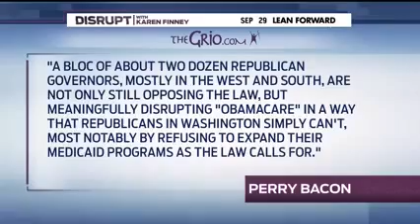Gwen Joins Disrupt with Karen Finney to Discuss the ACA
Gwen Joins Disrupt with Karen Finney to Discuss the Benefits of the Affordable Care Act
(Video Courtesy of MSNBC)